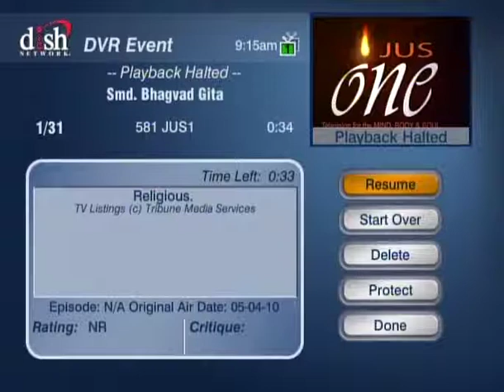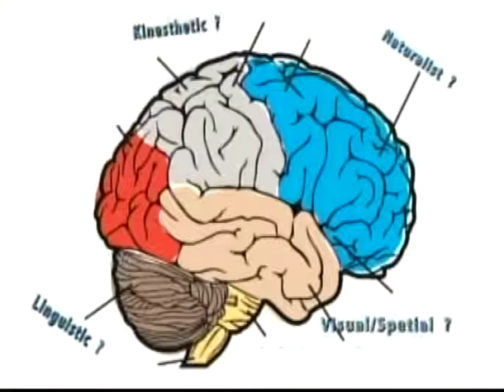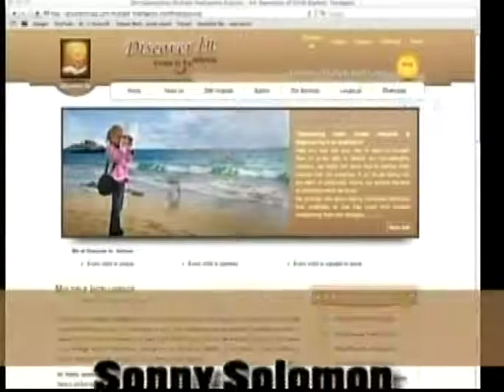HH Sankhya Swami Maharaja 14J Smd Bhagavad Gita [Gyaan ]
A lecture given by HDG Sankhya Swami Maharaja on behalf of Smd Bhagavad Gita for benefit of whole world , please watch this video may you like, if you like you get a spiritual and material  great benefit, but when you watch also listen attentively. thanks , God bless you. jai gopal.